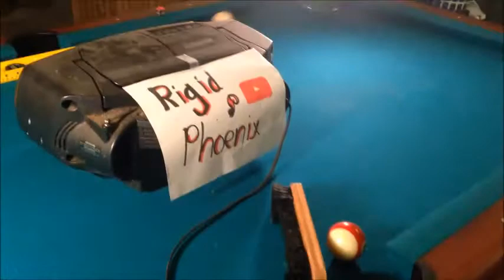5 Trickshots | New Trick Shots Are COMING!!!!!!!